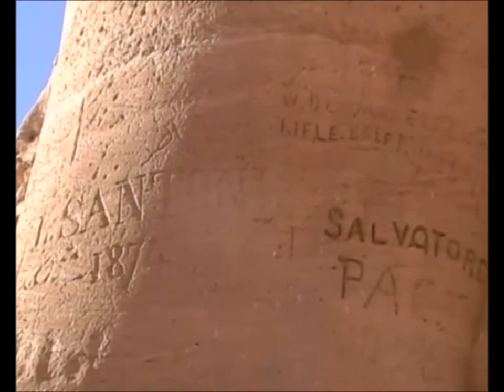Abu Simbel outside. 5 gennaio 2005. My Egypt 31